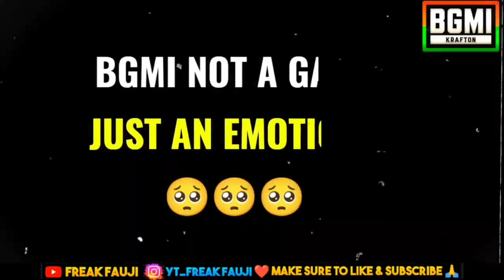finally unban🥳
minecraft rock indian gamer
oggy
minecraft oggy
oggy minecraft
noob pro hacker oggy
rockindiangamer
noob pro hacker game
oggy noob pro hacker
techno gamerz
minecraft
mythpat
herobrine smp minecraft techno gamerz
herobrine smp techno gamerz
techno gamerz herobrine smp
chapati hindustani gamer
gamers minecraft funniest moments
gamerfleet
gamer fleet herobrine smp
the rawknee games
ujjwal gamer
techno gamerz minecraft
minecraft find dimand
indian gamers react
minecraft survival
minecraft survival world
chapati hindustani gamer herobrine smp
streamers info
raazit
indian games
beastboyshub
minecraft tips and tricks
live insaan new minecraft part
beastboyshub minecraft
khatrank onespot
techno gamerz new minecraft part
yessmartypie speedrun
himlands new video
real herobrine
himlands season 4
yessmartypie himlands
techno gamerz hardcore
games gossip india
games gossip
games gossip hindi
gaming news
lazy assassin
indian gaming
top 10 gamers in india
top 10 new android games in 2021
top 5 indian android games in
top 5 battle royale games for android
best indian games
indian games android
indian android games
indian games for android
best indian games for android
top 5 indian games for android
indian bike driving 3d rollsroyes cheat code
indian bike driving 3d aeroplane cheat code
indian bike driving 3d fortuner cheat code
indian bikes driving 3d new update details
indian bikes driving 3d all cheat codes
indian bike driving 3d update details
jack try to arested oggy but this happened ! in gang beast | rock indian gamer |
jack experienced the wrost car drived with oggy in master race | rock indian gamer |
roblox oggy found shrek in the backrooms with jack | rock indian gamer |
oggy reached the scariest spongebob restrorent with jack | rock indian gamer |
oggy become the office boss in boss life with jack | rock indian gamer |
2022
dead games
dead games what went wrong
overhyped games died
dead games that used to be popular
dead games in 2022
clash of clans dead
dr driving
why is among us dead in 2022
why is among us dead now
mobile games that are dead in india
dead games in india
5 dead games in india
gaming future in india
dead mobile games
mobile games are dead
mobile gaming is not real gaming
oggy have only 5 minutes to hide from the man from the window | rock indian gamer |
noob vs pro vs hacker | in heros assemble | with oggy and jack | rock indian gamer |
roblox colors story with oggy and jack | rock indian gamer |
noob vs pro vs hacker | in rope and balls | with oggy and jack | rock indian gamer |
roblox breakout story with oggy and jack | rock indian gamer |
roblox break it story with oggy and jack | rock indian gamer |
roblox rainbow friends story with oggy and jack | rock indian gamer |
roblox sanic chased oggy and jack in sanic | rock indian gamer |
noob vs pro vs hacker | in blobbuster | with oggy and jack | rock indian gamer |
noob vs pro vs hacker | in coke rocket | with oggy and jack | rock indian gamer |
noob vs pro vs hacker | in flyingcut | with oggy and jack | rock indian gamer |
best game protagonist
best game protagonist of all time
best game characters
top 10 famous game characters
game characters popular in india
popular game characters
most popular game characters
indian characters in video games
top indian characters in video games
top android games
best indian android games
best yt gaming
in hindi
in india
price
price in india
review
hindi review
indian
gamer
indian gamer
budget
best
top
steam
steam download
gameranx
roblox but among us is everything with oggy and jack | rock indian gamer |
general knowledge
commonwealth games live
utkarsh classes
kumar gaurav sir
sports tak
sports gk
india medals
current affairs
current gk
lawn bowls
cwg 2022
commonwealth games velodrome birmingham crash
birmingham 2022 commonwealth games
commonwealth games cycling crash
birmingham commonwealth games
commonwealth games 2022 india
commonwealth games india
commonwealth games news
2022 commonwealth games
commonwealth
commonwealth games 2022
commonwealth games
roblox oggy broked his bones many times with jack | rock indian gamer |
jake baldino
roblox oggy fighting with other aliens in ben 10 | rock indian gamer |
roblox mega hide and seek with oggy and jack | rock indian gamer |
steam sale
steam sale 2022
steam sale meme
steam summer sale
steam games
steam sale 2022 summer
steam summer sale 2022 what to buy
steam summer sale 2022
steam sale 2023
steam summer sale 2023
is there a steam sale coming up
when is steam sale
steam 2023
steam games 2023
steam indian gamer
gaming pc
which indian gamer have mustang?
which indian gamer has the most expensive car?
noob vs pro vs hacker | in big brain